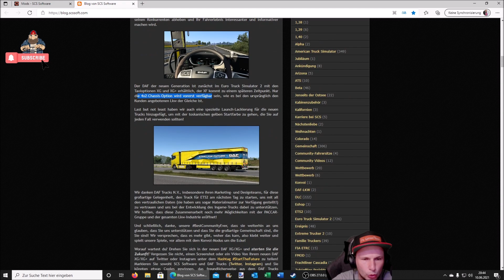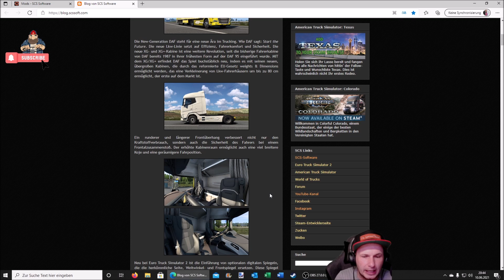[ETS2 v1.40] Die brandneuen DAF XG und XG+ sind da!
▬▬▬▬▬▬▬▬▬▬★ஜ۩۞۩ஜ★▬▬▬▬▬▬▬▬▬▬
Spenden ? Gerne :D

My Equipment...

Spiele/Games:
📌 SCS Trailerpack
📌 Camera Mod from the Videos